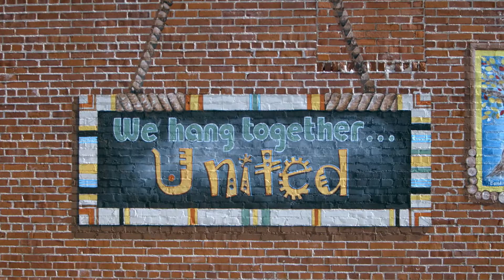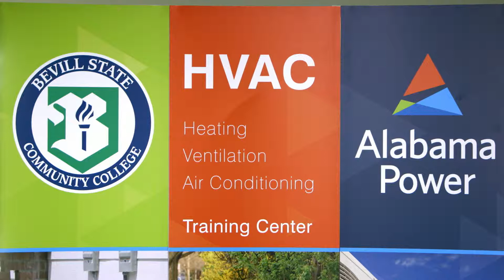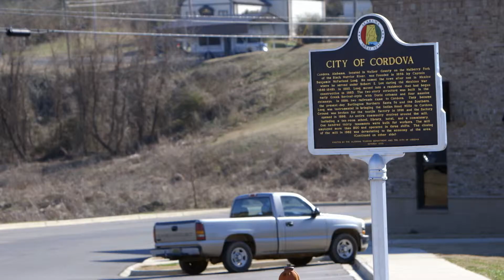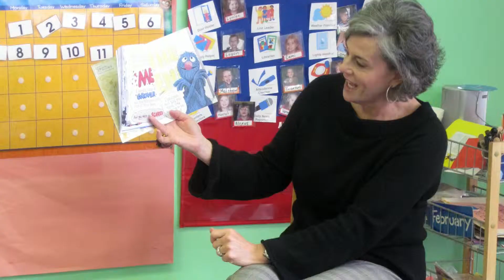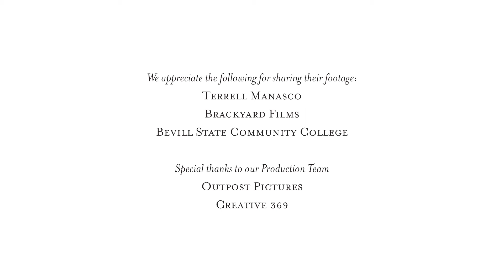2018 Poised for Greatness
2018 Poised for Greatness